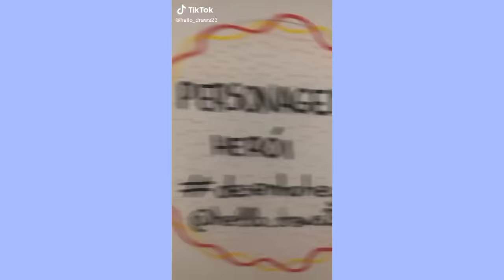•✏🌱Cumprindo desafios para Desenhistas do TIK TOK!🔗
↬꒰ ωєℓcσмє τo ∂єscriçασ ꒱ * ੈ

.˚ 💙⋆.*.ゞ↬
qυєr мαท∂αr ∂єsєทнσs ρrα вiвy?

.˚ 📬⋆.*.ゞ↬
qυєr мαท∂αr αℓgσ ρrα вiвy?
Caixa postal 74253
Cep: 03579970

.˚💫 ⋆.*.ゞrєiทσ αʑυℓ¡

.˚☁️ ⋆.*.ゞ↬vi∂єσ:

↬Convidado: ---

↬Minha capa foi feita: Feita por mim